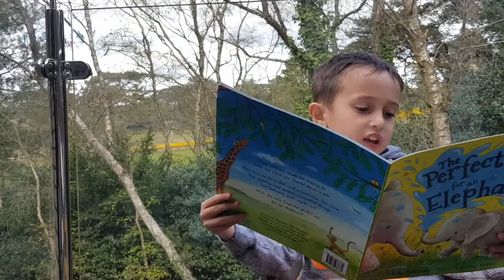The Perfect Job for an Elephant | MasterK_daily read